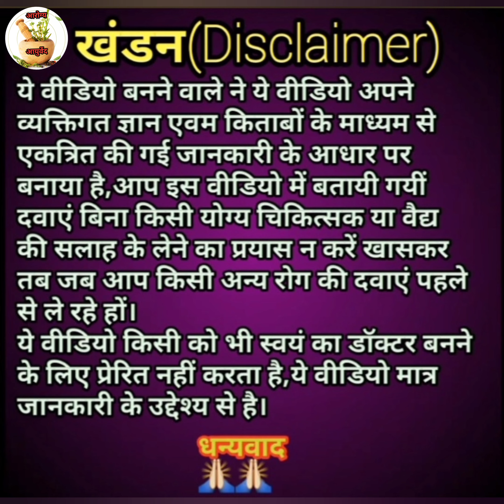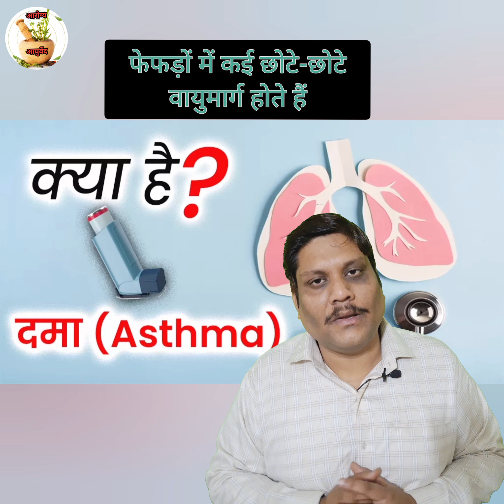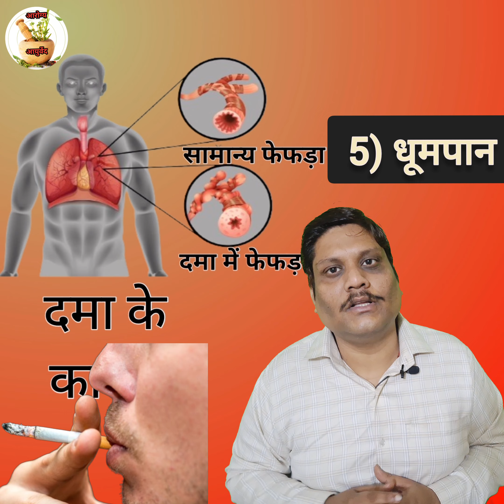what is Asthma || दमा क्या होता है?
in this video we talk about asthma,full information in this video regarding the asthma ,
इस वीडियो में दमा की जानकारी दी गयी है,सभी प्रकार की अहम जानकारी इस वीडियो में है।